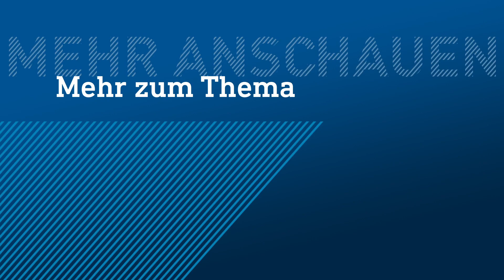Trotz hoher Inzidenzen: Offenbach und Darmstadt eröffnen Weihnachtsmärkte | maintower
Jetzt geht es richtig los mit den Weihnachtsmärkten: Heute werden auch in Hessen einige offizielle Märkte eröffnet. Und dass obwohl die Sieben-Tage-Inzidenz z.B. in Offenbach (312,5) und Darmstadt (156,4) sehr hoch ist. Wie soll das funktionieren und wie fühlt es sich an?